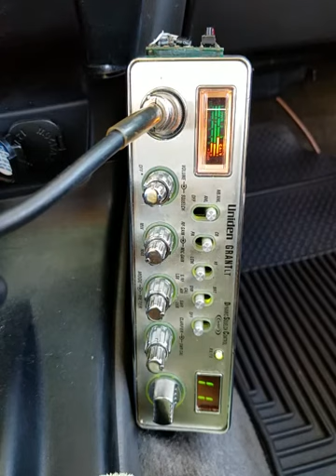12-07-2018 ModSqd 2525BigHI SquidyAU 016AU 4587Kauai